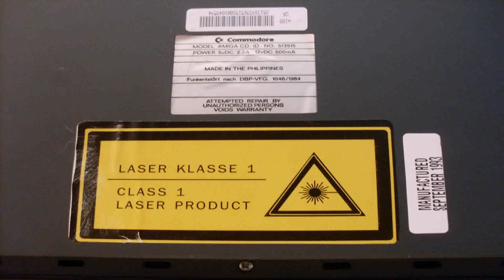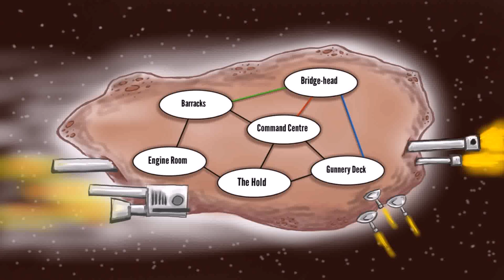Loft Conversion Space Invaders - DaddyGif.com (see description)